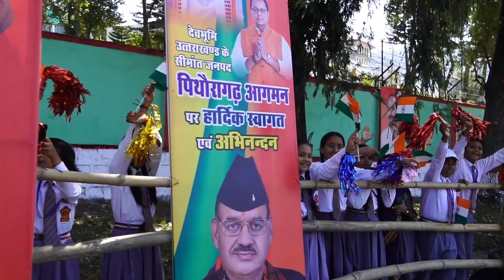Glimpse of PM's Welcome at Gen BC Joshi APS Pithoragarh